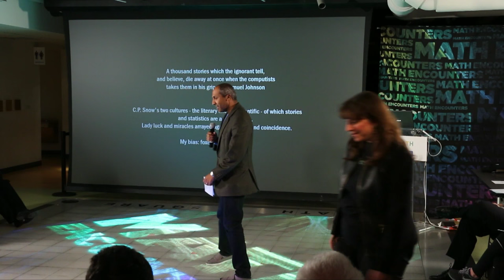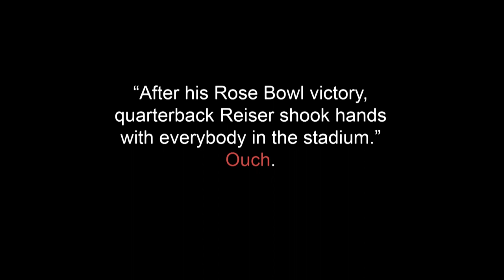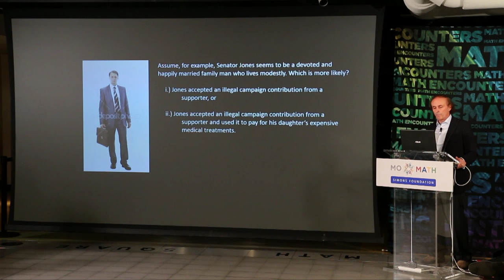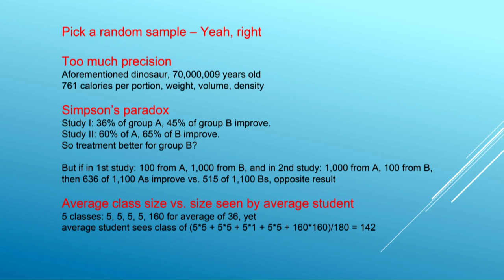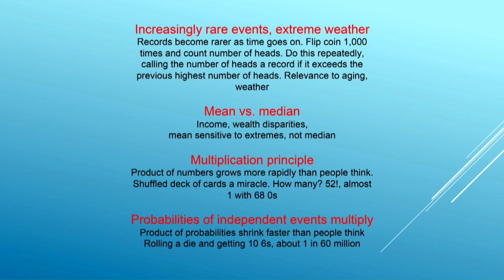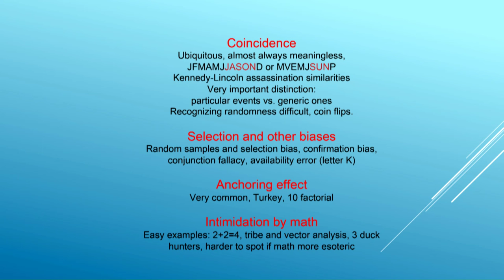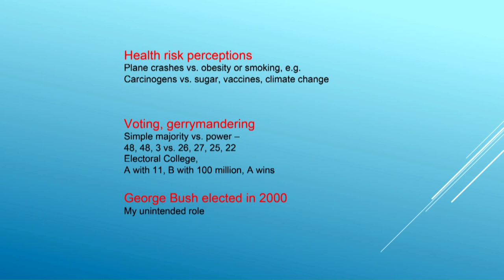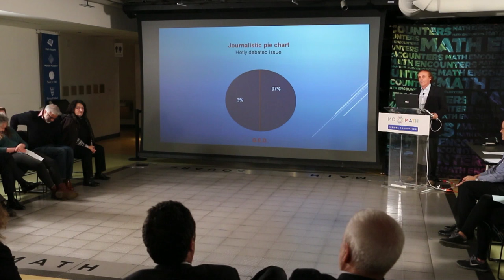Math Encounters - A Mathematician Reads the Newspaper (and Its Descendants)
Investigate the mathematical angles of news stories and debunk popular myths and fallacies with mathematician, author, and columnist John Allen Paulos. Join fellow coffee-drinkers, strap-hangers, policy-makers, gossip-mongers, bargain-hunters, trend-setters, and others who can't get along without their daily news, and discover an oblique, yet revealing, slant on the traditional Who, What, Where, When, Why, and How of the journalist's craft.